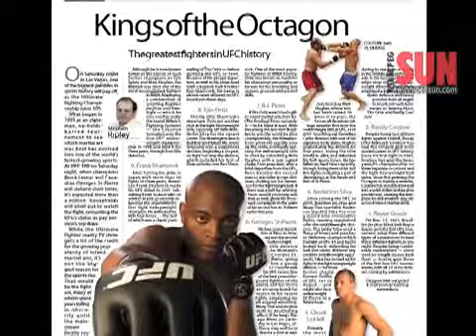Top 10 UFC fighters